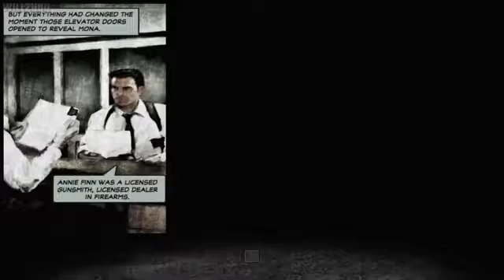MAX PAYNE 2 - FULL VIDEO GAME FILM MOVIE И ЧАСТ 1 И ДРУГИ